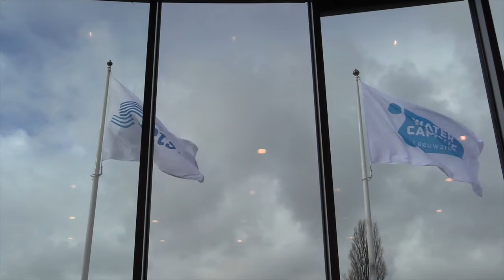EIP Water Conference 2016: Why bother about water innovation ?!